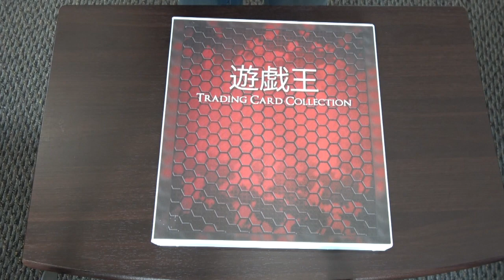UniKeep Yu-Gi-Oh Trading Card Case Demo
Got stuff to keep? We've got you covered. Our binders and products were created with your stuff in mind. With solutions for everything from files and receipts to DVDs and video games, there's a UniKeep for you.